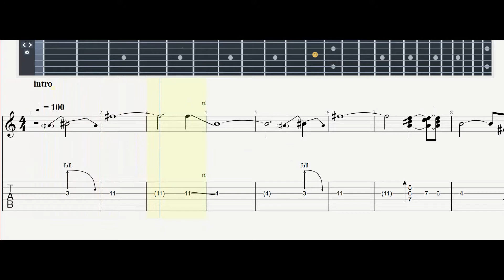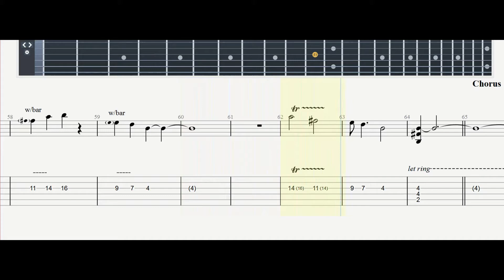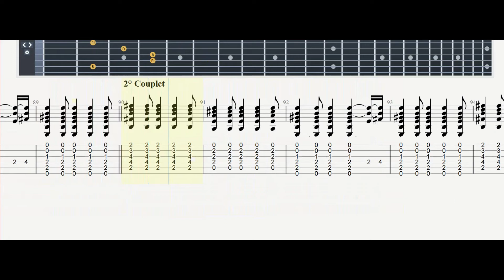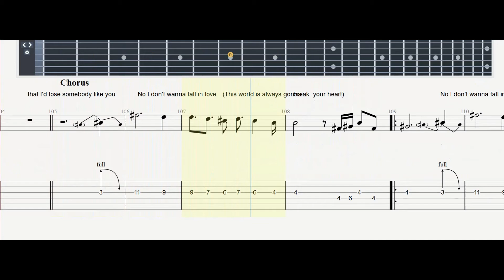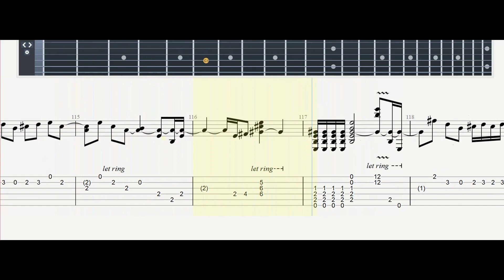Wicked game# Chris Isaak |Guitar Tab| TUTORIAL#Mastertabs#BestFreeYoutubeMusicLessons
TEXT :
No, I don't wanna fall in love (this world is only gonna break your heart)
With you
With you
And I don't wanna fall in love (this world is only gonna break your heart)
With you
Strange what desire will make foolish people do
With you (this world is only gonna break your heart)

Information
Artist: Chris Isaak
Album: Heart Shaped World
Release date: 1989
Genres: Alternative / Indie, Pop, Rock, Folk, Country

Chris Isaak# WICKED GAME |Guitar Tab| TUTORIAL#Mastertabs#BestFreeYoutubeMusicLessons|Guitar Tab